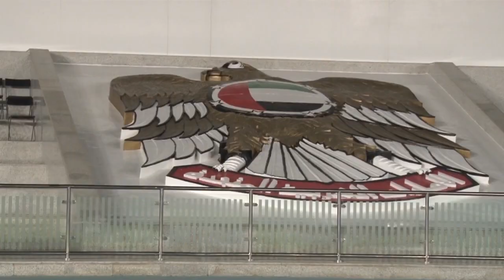ФК "Кайрат" - ФК "Гамбург". 0-3. Обзор матча.